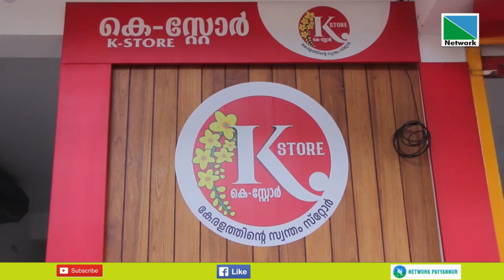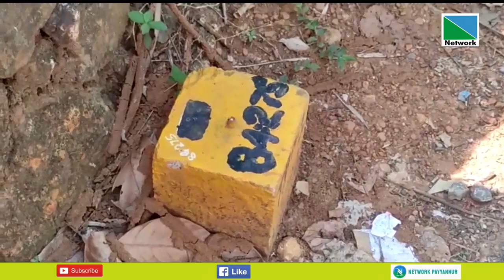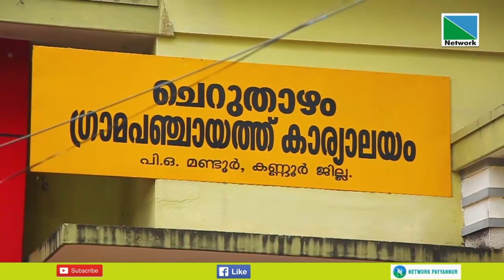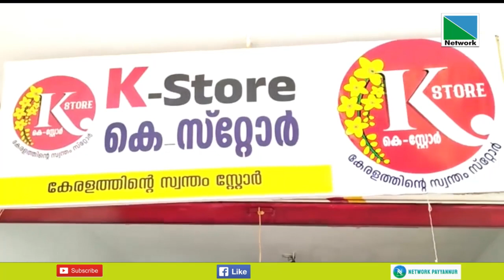20 MAY 2023